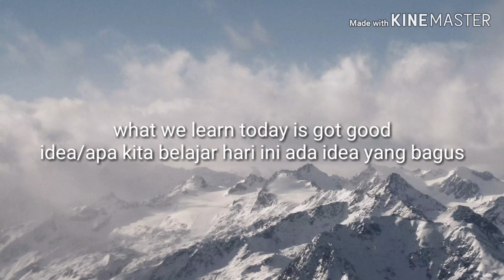Cerita ini dari gacha life tapi buatan roblox. Suvivor roblox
Sedihnya!tengok hingga habis no part.